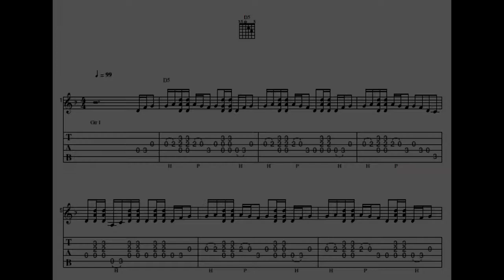Sawlon "Rain And Snow And Frog" - Standard Notation And Tab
Over 100 tab pdf's available for a donation in any amount. Now that's one bodacious deal! lol
Thanks everybody, Dave.